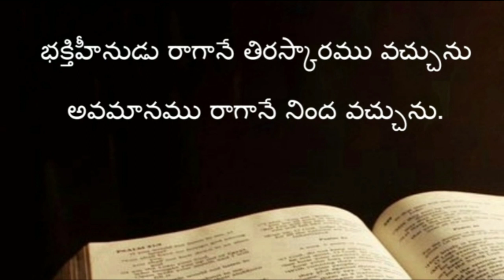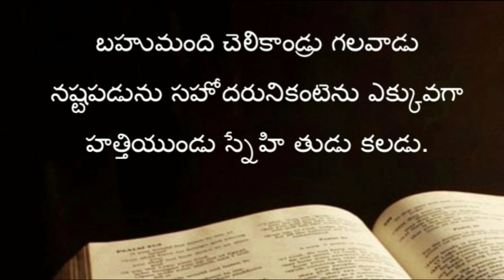Proverbs ( సామెతలు ) The holy bible audio in telugu | Proverbs chapter 18